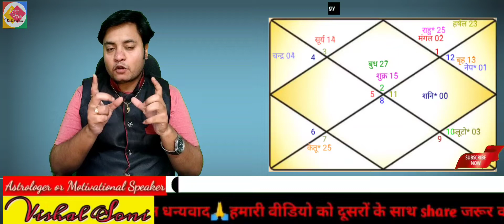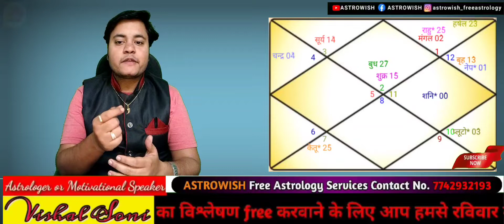वृष राशिफल जूलाई2022 | Vrish Rashifal July2022 | Taurus Monthly Horscope July2022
आप फ्री कुण्डली का विश्लेषण चाहते है तो रविवार के दिन Appoinment लेकर सम्पर्क करियेगा जिससे आपको असुविधा नही हो।

MORE VIDEO LINKS PLEASE WATCH THISE. मेष लग्न की कुण्डली में चन्द्रमा का 12 भावो में फलादेश।